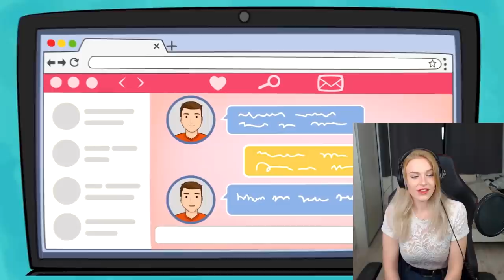DIESES MÄDCHEN lebt in EINER SCHÜSSEL?! - Animierte Geschichte Reaktion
🔥 Social Medias 🔥

🔊 HINTERGRUND MUSIK 🔊